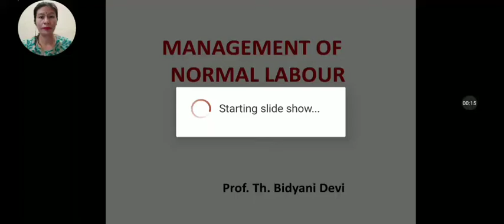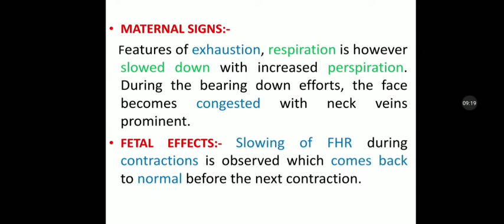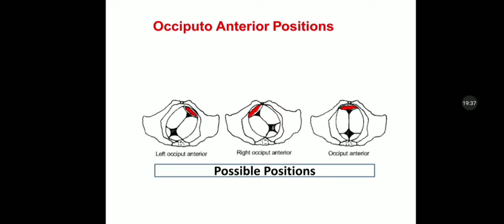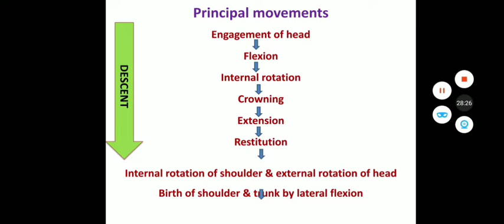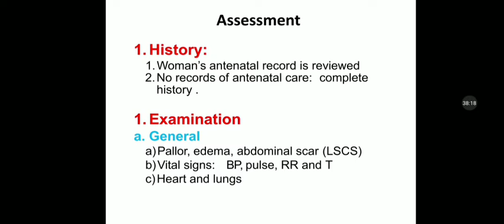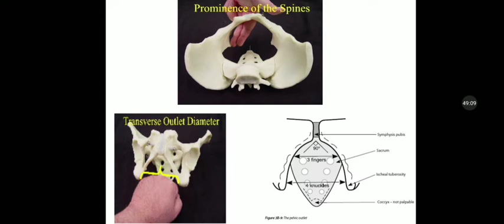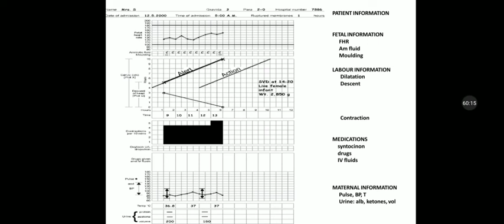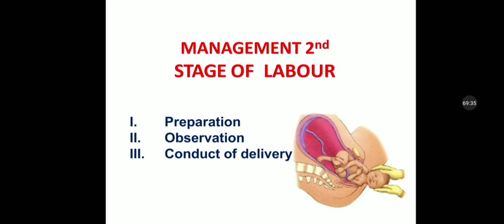Management of Normal Labour....Prof. Th. Bidyani Devi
Regarding labour and management of 1st stage of labour.